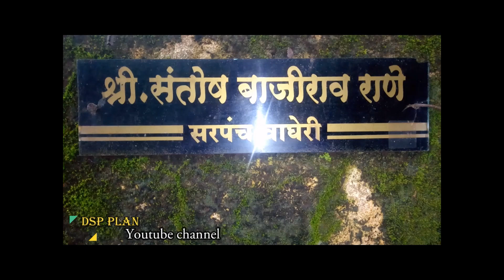ऊस कोकणातील एक शेती व्यवसाय.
आदर्श शेतकरी पुरस्कार प्राप्त मा. श्री. संतोष बाजीराव राणे , वाघेरी ता. कणकवली या गावचे सरपंच यांनी केलेली हे उसाची शेती व त्यांनी थोडक्यात दिलेली माहिती.